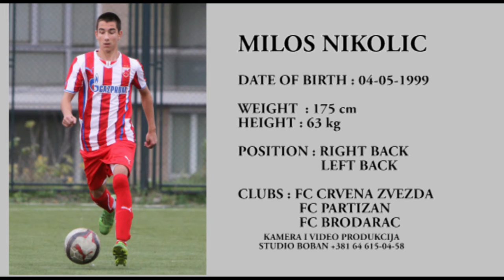MILOS NIKOLIC 1999 god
kamera i video produkcija HIGHLIGHTS